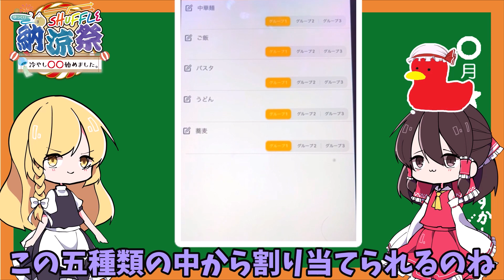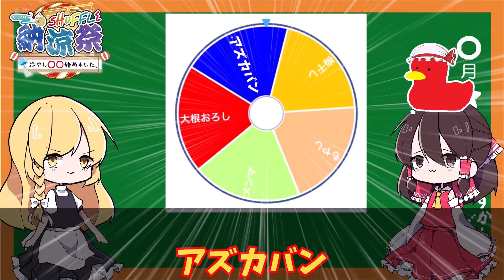【ゆっくり料理】レンジで簡単 冷やし塩レモンうどんを作る！！【shuffle納涼祭】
コラボしてくれた方たち！！

材料
顆粒鶏がらスープ小さじ2
塩   　　約1ｇ
レモン   1/2個
生姜チューブ 小さじ1
小ねぎ   お好み

〇鳥チャーシュー（作りやすい量）
鶏むね肉  1枚（300ｇ程度）
Ａ酒   大さじ3
Ａみりん  大さじ1
Ａ塩   小さじ1/2
Ａ生姜チューブ 小さじ1
Ａ胡椒   パラパラ

〇しめじの煮びたし（作りやすい量）
しめじ   100ｇ
Ｂ醤油   大さじ1/2
Ｂみりん  大さじ1/2
Ｂごま油  香りづけ程度
Ｂ顆粒出汁  小さじ1/2

１．鶏むね肉は包丁で半分に開いてフォークで全体を刺し、皮を外側にしてくるくると巻いて楊枝で止める。ビニール袋にＡを入れて調味料を混ぜてと鶏むね肉を入れて15分漬け込む。

２．耐熱容器に１を出してふんわりラップをして600Ｗで４分チン、ひっくり返してラップをして600Ｗで２分チン。ラップをしたまま粗熱をとり楊枝を外して食べやすい大きさに切る。
（火が通ってなければ火が通るまでチンする）

３．根元を切ってほぐしたしめじとＢを混ぜてラップをかけて600Ｗで1分30秒チンする。粗熱が取れたら冷やしておく

４.うどんは指定の時間でチンして水で〆て冷やし、水切りしておく。
レモン（産地によって洗う等の下ごしらえする）を半分にカットし何枚かスライスしておく。残りは絞る。

５．みりんを大さじ１杯を耐熱容器に入れてラップをせずに600Ｗで１分チンしてアルコールを飛ばしたら丼に入れる。顆粒鶏がらスープを小さじ2，塩を1ｇ加えて混ぜて溶かす。絞ったレモン果汁を加え（動画だと小さじ１杯程度）生姜チューブを小さじ１杯加えて水300ＣＣを混ぜる
うどんを入れて、鶏チャーシュー、しめじ、スライスしたレモン、小ねぎをのせて完成

‹ヘッダー・ロゴ・一枚絵›
・梓木様
‹お借りした立ち絵›（使ってないときもあります）
‹お借りした音楽素材›（使ってないときもあります）
・DOVA-SYNDROME 様
・Ucchii0様 - Be Happy
・PeriTune様
・Canaria Records様
‹お借りしたMMD関連›（使ってないときもあります）
・MMDmodel